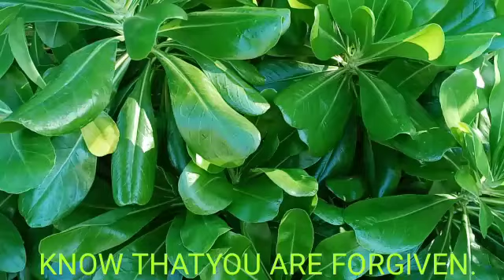UNCLE URV'S MORNING SIP. KNOW THAT YOU ARE FORGIVEN.